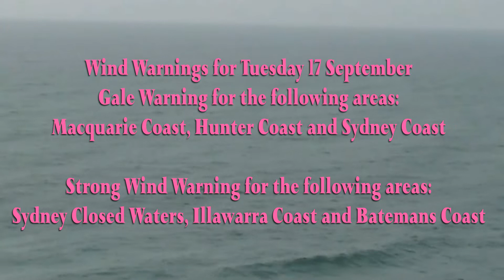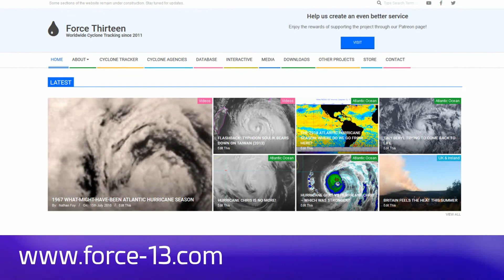A low to form off the NSW Coast in coming hours Tuesday 17 September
Initial Flood Watch for the Myall River, the Paterson and Williams Rivers and Tuggerah Lake
Issued at 9:46 am EST on Tuesday 17 September 2019

Flood Watch Number: 1

MINOR FLOODING MAY DEVELOP ALONG THE MYALL RIVER, THE PATERSON AND WILLIAMS RIVERS AND TUGGERAH LAKE

A trough and associated cold front are moving through New South Wales, with the trough deepening into a low off the coast later today. This development will bring rainfall to southern and central parts of the coast and ranges, with some moderate falls likely about central parts of the coast. The low should weaken during Wednesday and Thursday as the high becomes dominant over the Tasman Sea, pushing a ridge into New South Wales. Another cold front looks set to arrive on the weekend.

The weather system has the potential to cause riverine flooding as well as local flooding from Tuesday night onwards.

Catchments likely to be affected include:

Myall Riverminor flooding
Paterson and Williams Riversminor flooding
Central Coastminor flooding

Northern Territory
Warnings current:
Fire Weather Warning for Darwin and Adelaide River fire forecast area.
Western Australia
Warnings current:
Marine Wind Warning Summary for Western Australia,
Cancellation of Road Weather Alert for Perth .
South Australia
Warnings current:
Marine Wind Warning Summary for South Australia.
Queensland
Warnings current:
Fire Weather Warning for Darling Downs and Granite Belt forecast district,
NSW and ACT
Warnings current:
Marine Wind Warning Summary for New South Wales,
Hazardous Surf Warning for New South Wales,
Warning to Sheep Graziers for Metropolitan, Mid North Coast, Hunter, Illawarra, South Coast, Central Tablelands and Southern Tablelands forecast districts,
Victoria
Warnings current:
Flood Warning Summary for Victoria,
Final Flood Warning for the Bunyip River.
Tasmania
Warnings current:
Marine Wind Warning Summary for Tasmania,
Frost Warning for North West Coast, Central North, North East, Midlands and East Coast forecast districts.